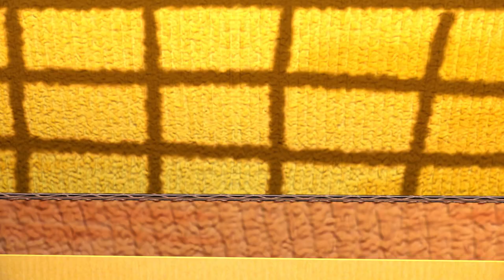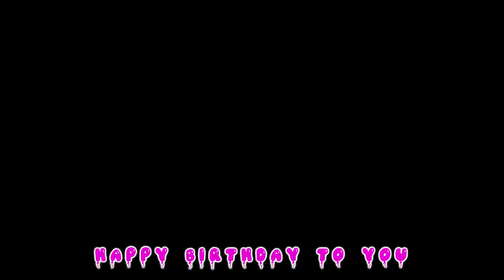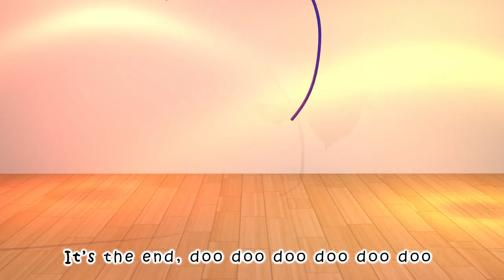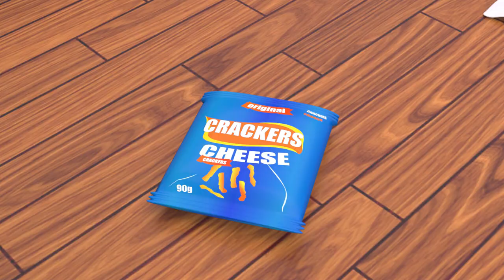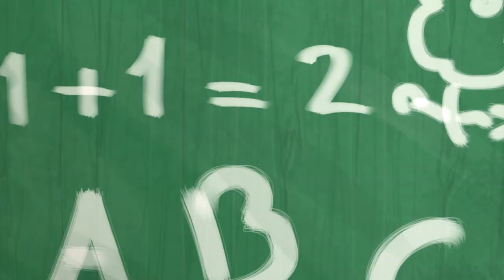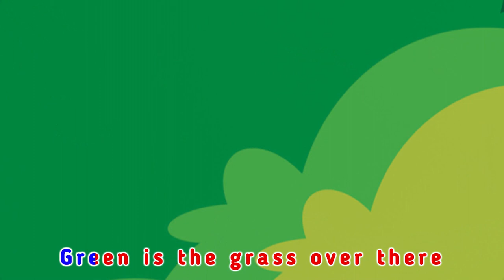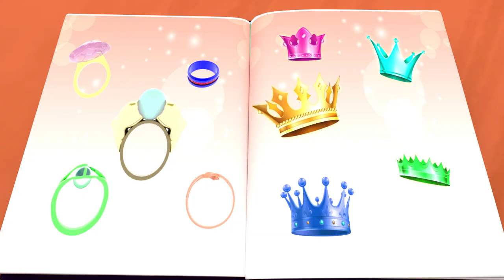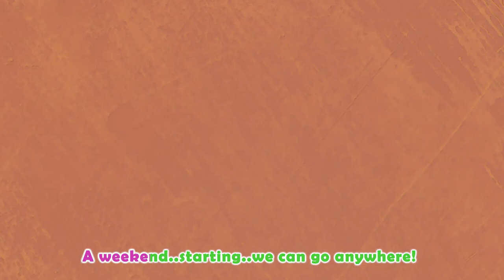The Wheels on the Bus Song | Bus Adventure | Kids Songs | Nursery Rhymes | Viola Super Luca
The driver on the bus says “sit sit sit”
“sit sit sit”
“sit sit sit”

The people on bus they wave wave wave
wave wave wave
wave wave wave

The cow on the bus says “moo moo moo”

The children on the bus go giggle giggle giggle
giggle giggle giggle
giggle giggle giggle

The lights on the bus go on and off

"Viola Super Luca Preschool" prioritizes fostering a safe and positive viewing environment. The content is thoughtfully designed to ensure it aligns with age-appropriate guidelines, avoiding any themes that might be overly complex or unsettling for preschoolers. This commitment to safety is extended to the online space, where the channel's website and social media platforms provide additional interactive and educational resources for parents and caregivers.

"Viola Super Luca Preschool" is a captivating cartoon channel that engages young viewers through its visually appealing animations, lovable characters, and carefully curated stories. By seamlessly combining entertainment with education, the channel supports preschoolers' cognitive and emotional development while creating a joyful and enriching viewing experience.